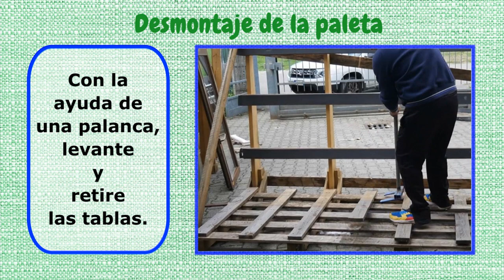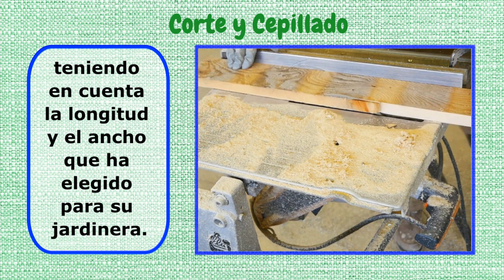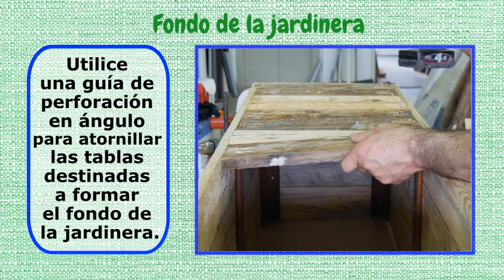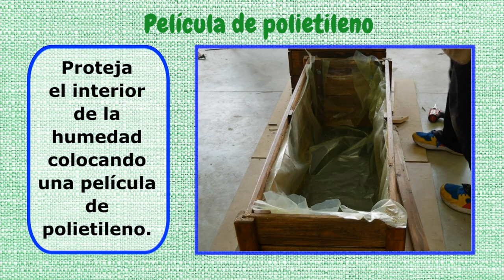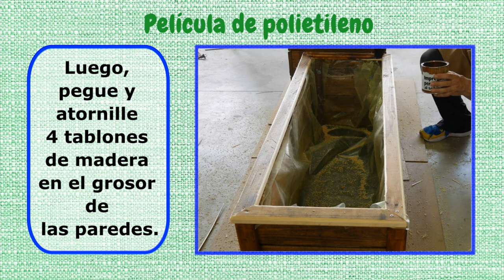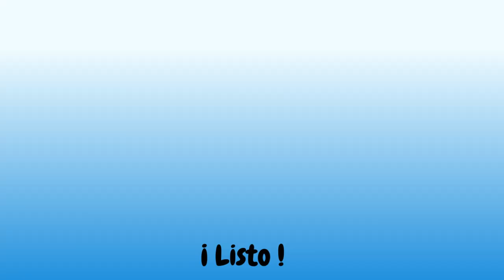Jardinera de Palets Recicladas | Cómo Hacer Maceta de Madera Rectangular Fácil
Fabricar tu propia jardinera de madera a partir de palets tiene varias ventajas, que incluyen:

Costo económico: Los palets suelen ser bastante asequibles o incluso gratuitos si los encuentras usados. Esto puede ahorrarte dinero en comparación con comprar una jardinera prefabricada.

Personalización: Al construir tu propia jardinera, puedes diseñarla según tus necesidades y preferencias. Puedes elegir el tamaño, la forma y el estilo que mejor se adapten a tu espacio y a tus plantas.

Creatividad: Es una oportunidad para expresar tu creatividad y habilidades de bricolaje. Puedes pintar, decorar o tratar la madera de la manera que desees para que se adapte a la estética de tu jardín.

Sostenibilidad: Reutilizar palets es una forma ecológica de aprovechar materiales existentes y reducir el desperdicio. También estás contribuyendo a la reutilización de materiales en lugar de comprar productos nuevos.

Control de calidad: Al construir la jardinera tú mismo, puedes asegurarte de que esté construida con materiales de calidad y que esté bien ensamblada, lo que puede aumentar su durabilidad.

Aprendizaje y habilidades: Fabricar una jardinera de madera a partir de palets es un proyecto de bricolaje que te permitirá adquirir o mejorar tus habilidades de carpintería, lo que puede ser gratificante y útil en el futuro.

Flexibilidad: Puedes mover la jardinera fácilmente si decides cambiar la ubicación de tus plantas o si te mudas a otro lugar.

Integración en el entorno: Las jardineras de madera suelen combinar bien con entornos al aire libre y pueden dar una sensación más natural y orgánica que las jardineras de plástico o metal.

Espacio adicional: Si tienes un espacio limitado en tu jardín o terraza, las jardineras elevadas hechas de palets pueden proporcionar espacio adicional para cultivar plantas.

Sentido de logro: Terminar un proyecto de bricolaje como este puede brindarte una sensación de logro y satisfacción personal.

Sin embargo, ten en cuenta que trabajar con palets usados puede requerir un esfuerzo adicional para asegurarte de que estén limpios, seguros y libres de productos químicos nocivos si se van a utilizar para cultivar alimentos. También debes tener cuidado al desmontar los palets y al manipular herramientas y madera para evitar lesiones. En general, la fabricación de una jardinera de madera a partir de palets puede ser una experiencia gratificante, pero es importante hacerlo de manera segura y con atención a los detalles.